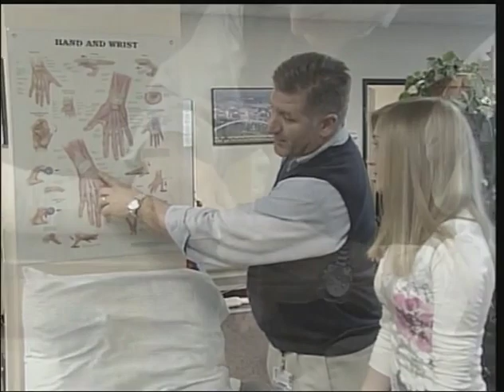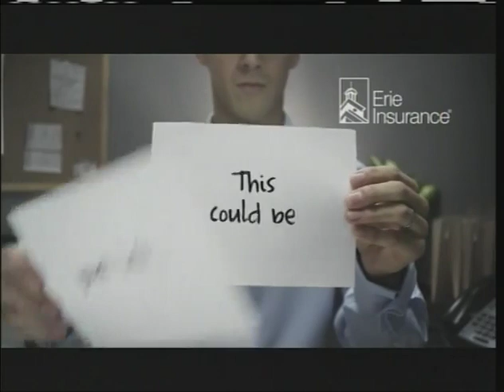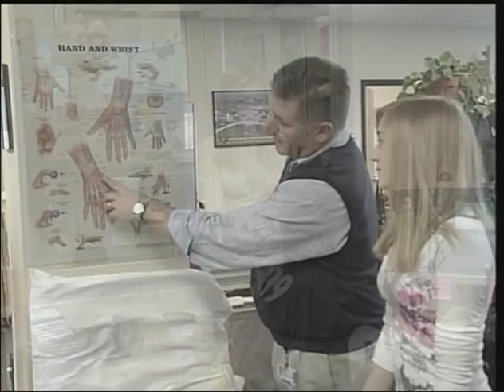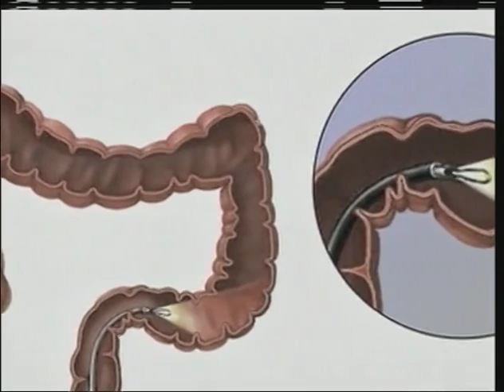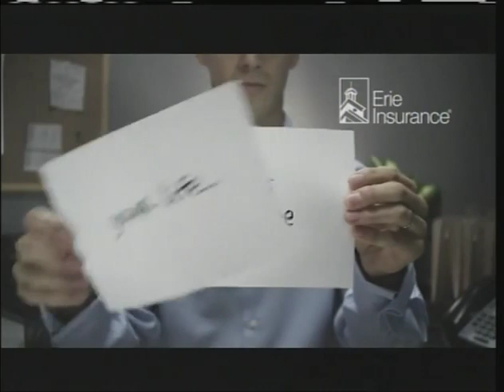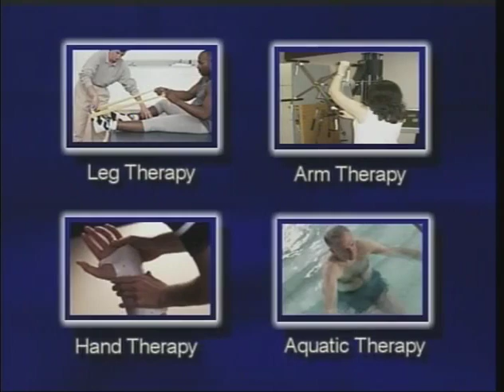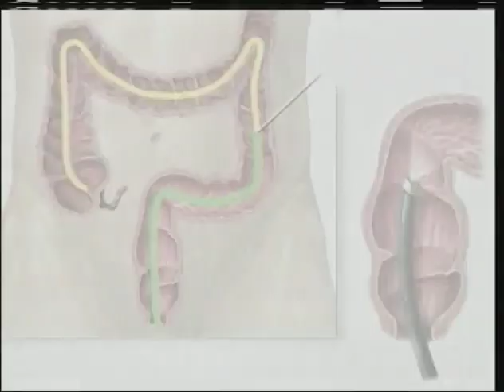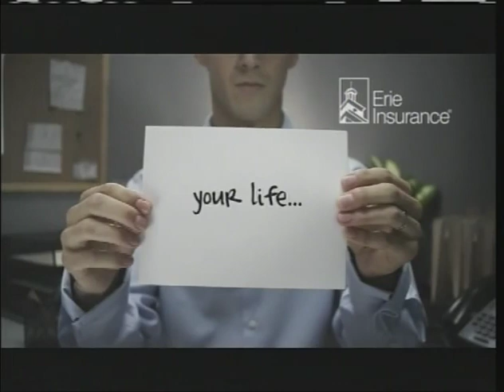WPIAL High School Baseball Carrick at Laurel Highlands 4/3/19